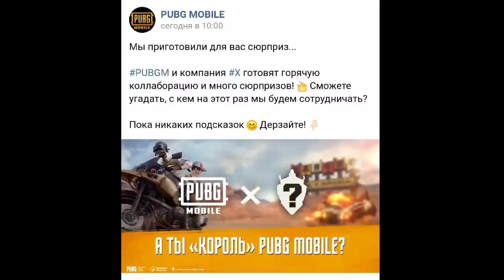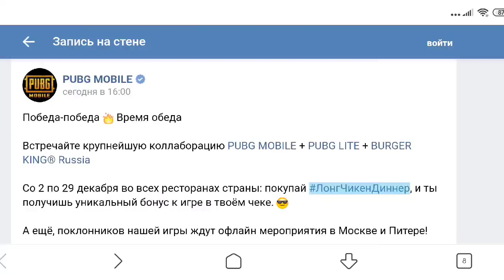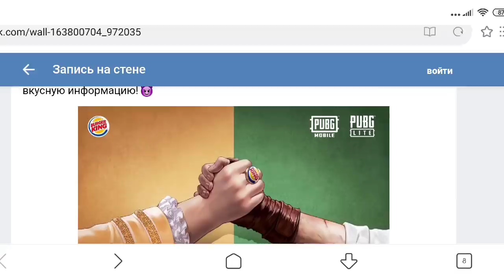Эксклюзивные НАГРАДЫ только для РОССИИ | Коллаборация Pubg Mobile и Burger King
В этом видео я вам расскажу о эксклюзивной Коллаборации Pubg Mobile и Burger King, и как получить эксклюзивные НАГРАДЫ